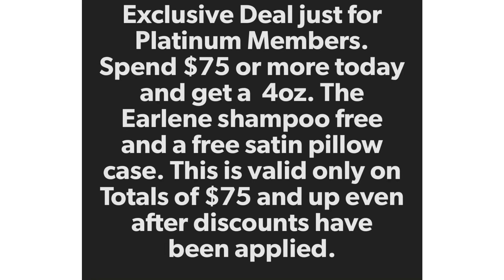PLATINUM MEMBERS GET FREE HAIR PRODUCTS TODAY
CLICK HERE TO ORDER FROM ESTY OR IF YOU LIVE OUTSIDE OF THE USA

Hi I’m ADWOA DANIELS LICENSED COSMETOLOGIST/  GROWTH WATER CREATOR / DIRECTOR FILMMAKER and OWNER of DOMINICAN DOOBIES BY ADWOA